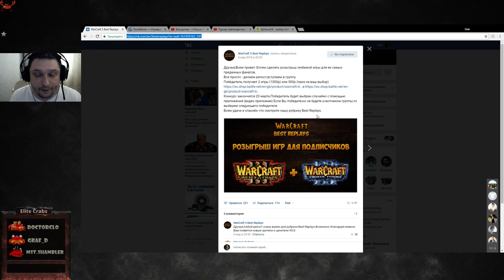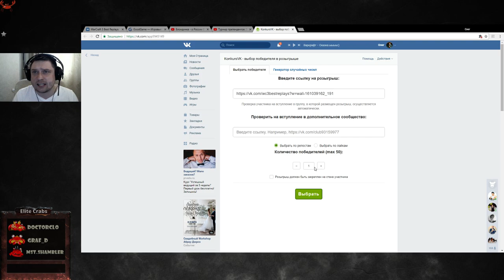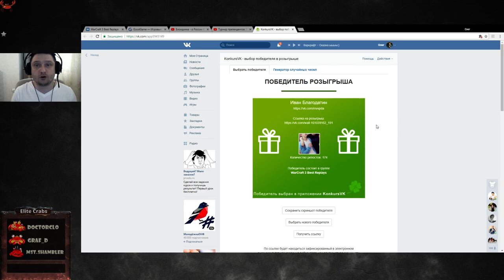Итоги розыгрыша от WarCraft Best Replays